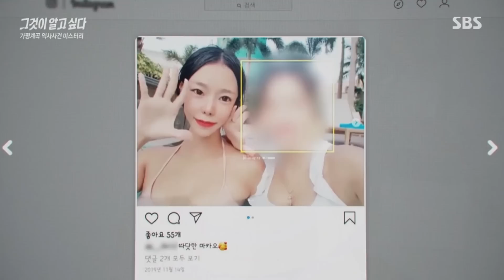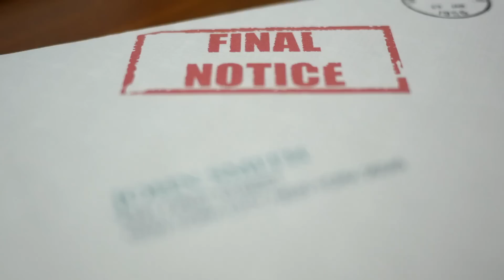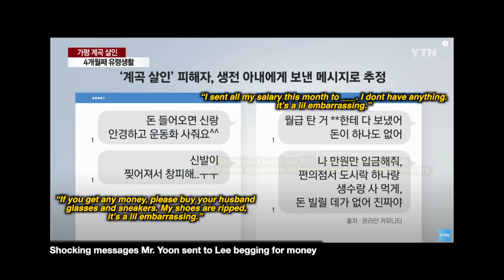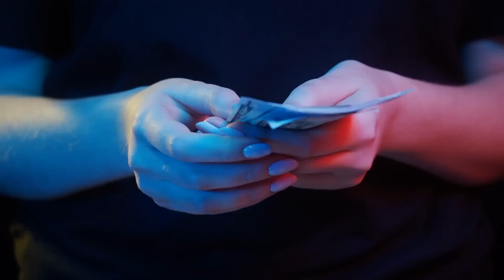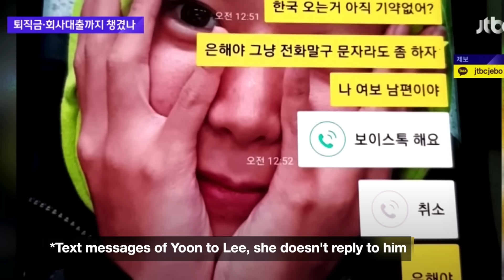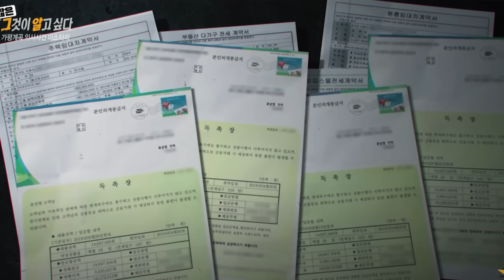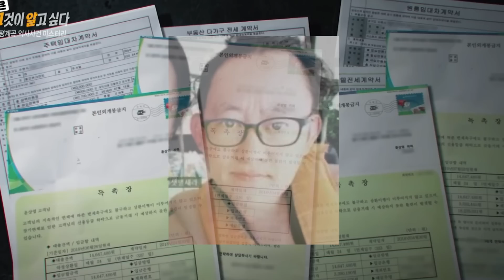The Viral ‘Evil Valley Wife’ Murder Case Explained: Husband’s Diving Death an Accident or Murder?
Today we discuss the viral case from Korea, 2 suspects are currently on the run after being suspected of being involved in a foul play. Lee Eun Hye and Jo Hyun Soo is being accused of causing the 'accidental' drowning of Mr. Yoon, husband of estranged wife, Lee.
What really happened at the valley? Why did Lee and Yoon have such a strange relationship?